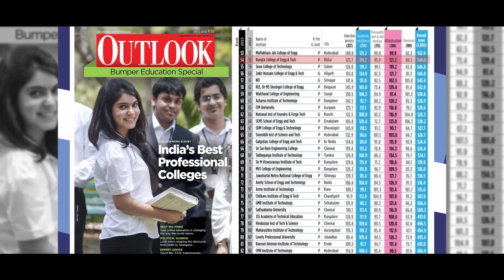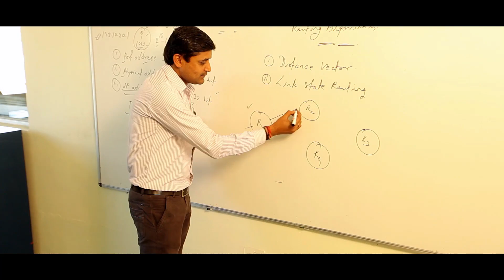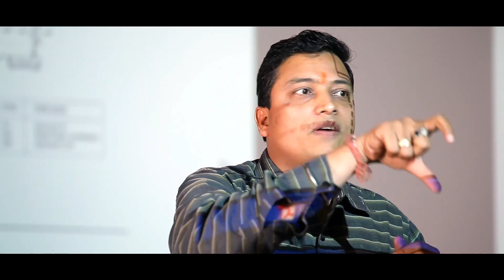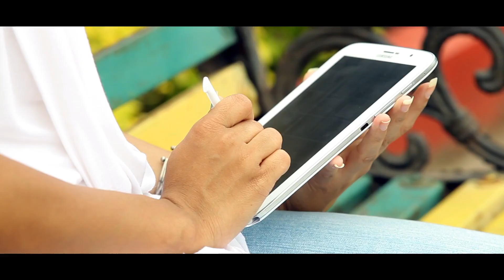Study in India I Rungta Group of Institutions, Bhilai - Raipur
TOP RANKED
NO. 1 IN CENTRAL INDIA BY ALL RANKING AGENCIES
Ranked 21st in India by India Today for Engineering.
Placed in Top 100 College by Prestigious NIRF Ranking by conducted by Ministry of Education , Govt. of India for Pharmacy.
Placed in Top 50-75 Colleges in India in terms of Innovation and Incubation in ARIIA Rankings conducted by Ministry of Education , Govt. of India for Engineering and Pharmacy Programme.
Ranked 24th In India by Outlook for Engineering.
Ranked 24th in India by The Week For Engineering.
Placed in the Gold Category by AICTE - CII Survey for Engineering.
Rated AAA by Careers 360 for Engineering .
Ranked 22nd in India by Competition Success Review (CSR) for Engineering.
Ranked 33rd in India by Dataquest for Engineering .
Ranked 6th in the Central Zone by Times of India for Engineering.
Ranked 1st in State by Business Today for MBA.
Ranked 1st in State by Outlook for MBA.
Ranked 1st in State by The Week for MBA.
Ranked 1st in State by Competition Success Review (CSR) for MBA.